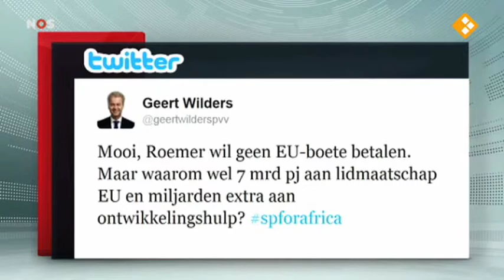Verkiezingsscanner 17 Augustus 2012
Half 8 Live!
8 uur Journaal
Knevel & Van Den Brink
Het Late Journaal